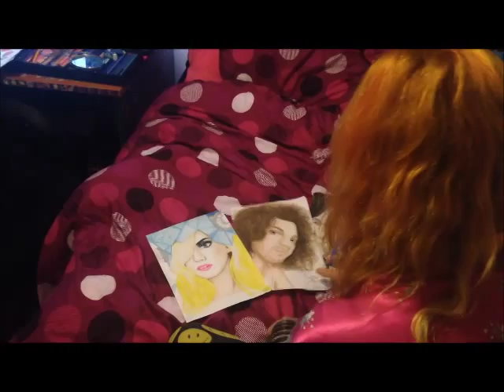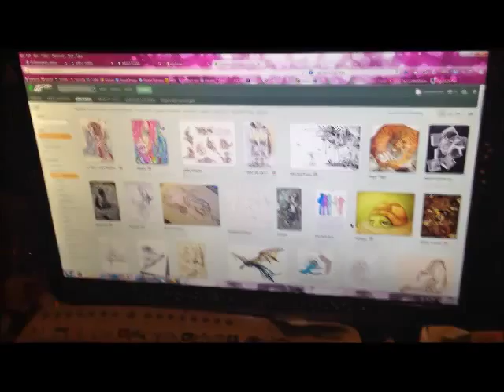Shit artists say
you'll probs find this relatable.

shoutout to rosanadana from tumblr for the scene with the mug idea! rosanadana.tumblr.com
camera/my legs: corinne bucton
song: magic moments by perry como
game: kirby's epic yarn
show: sherlock